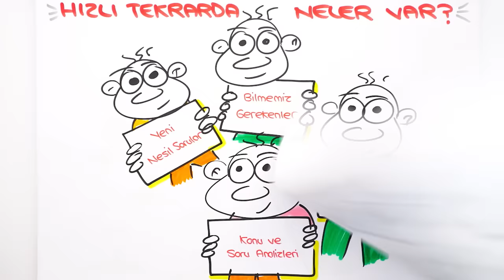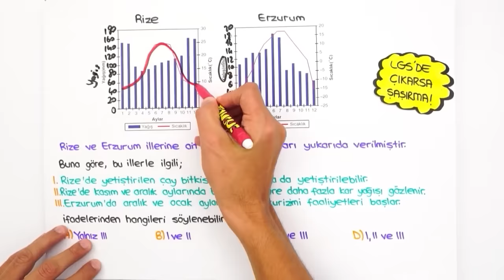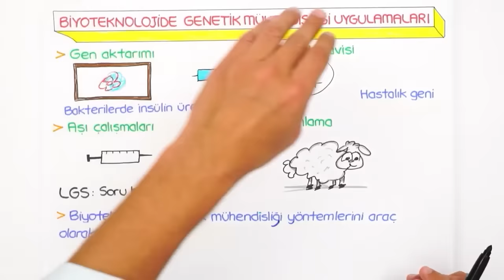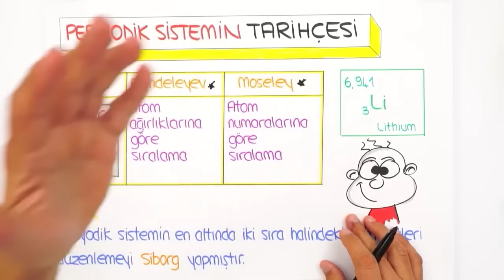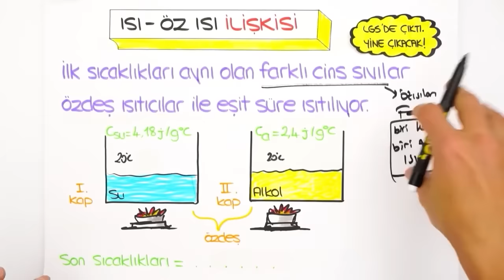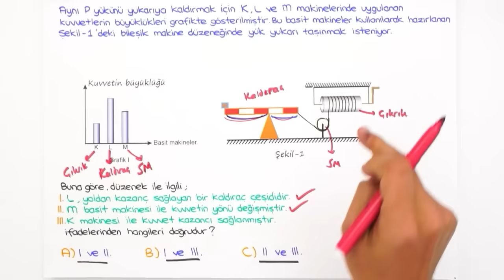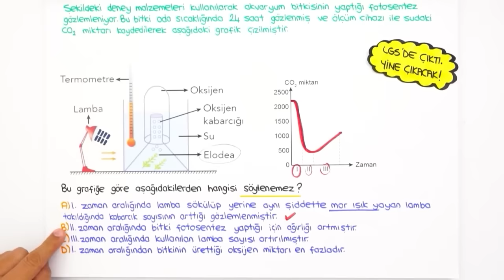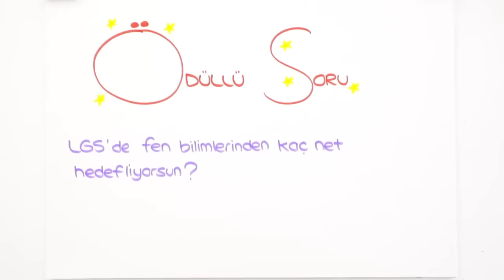LGS Fen Hızlı Son Tekrar 🚀 FENDE EKSİK KONU KALMASIN❗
LGS Son Tekrar kampı tüm hızıyla devam ediyor! Hızlı Sontekrar videoları ile tüm dersleri hem hızlı hem eksiksiz bir şekilde tekrar ediyor; yeni nesil sorularla pekiştiriyoruz. Bugün dersimiz Fen , hazır mısın? 🚀